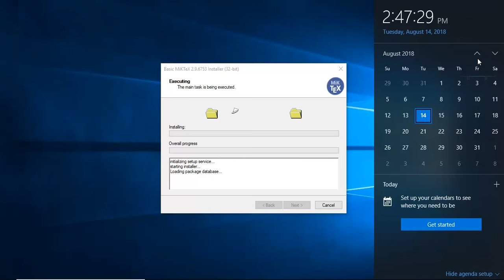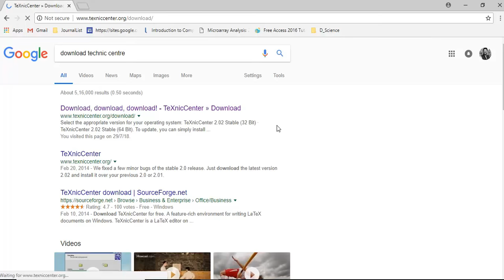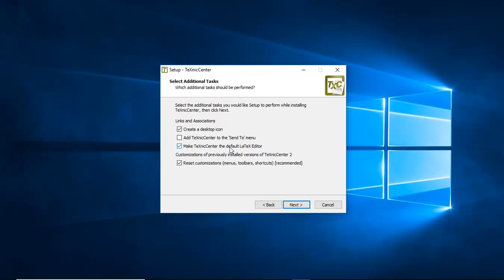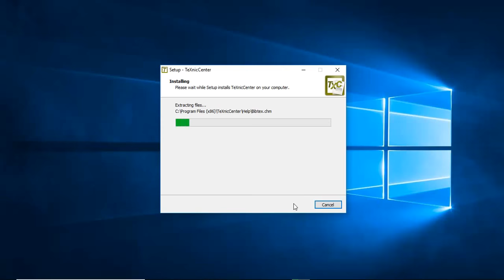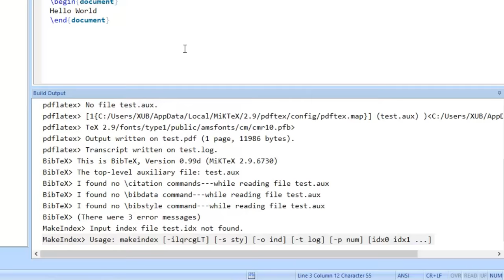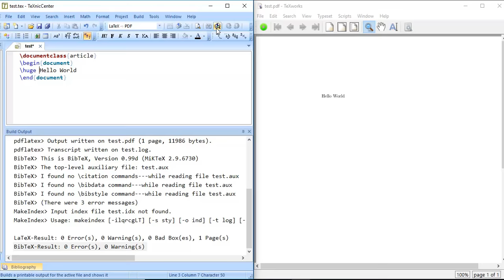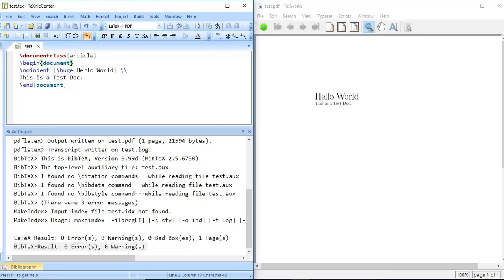LaTeX: Download and Configure MikTex with TexnicCenter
Download and Configure MikTex with  TexnicCenter in details with a sample latex document created.